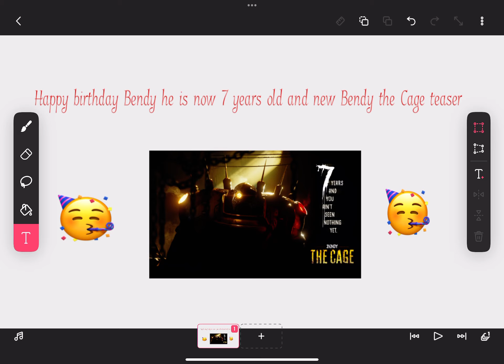It’s Bendy’s birthday🥳🥳 and New Bendy the cage teaser